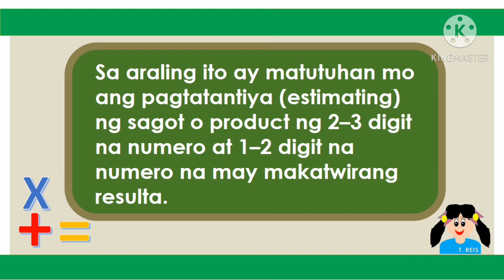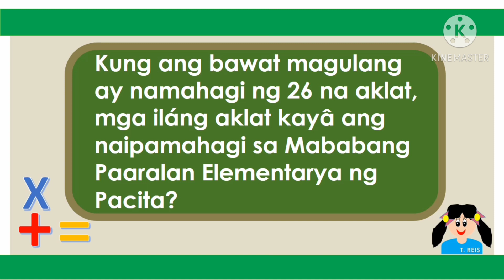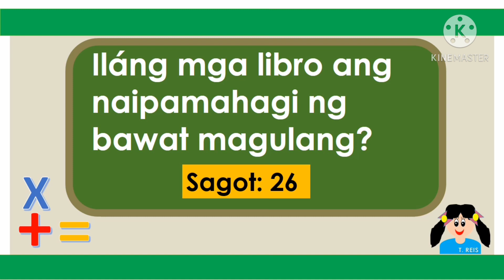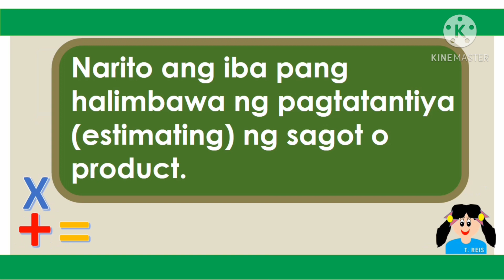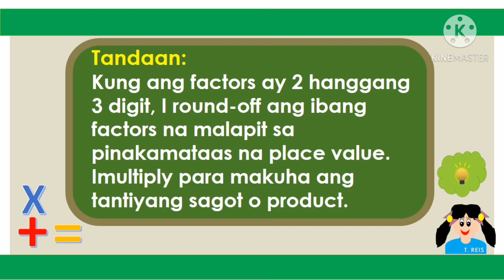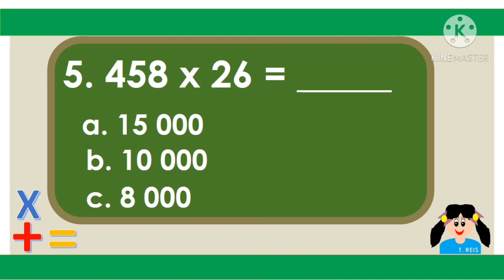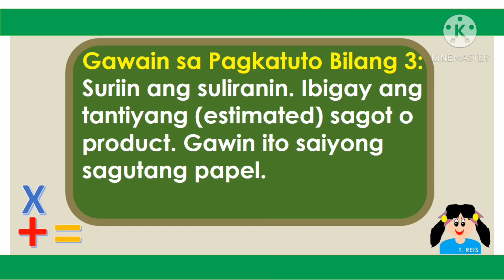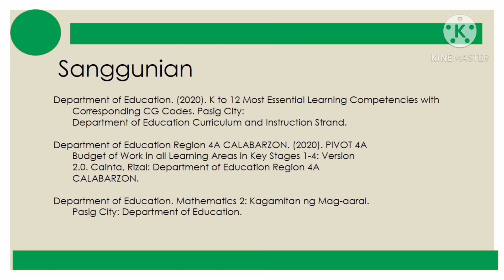PAGTANTIYA NG SAGOT NG BILANG NA 2-3 DIGIT AT BILANG 1-2 DIGIT NA MAY MAKATUWIRANG RESULTA - WEEK 3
PAGTANTIYA NG SAGOT NG BULANG NA 2-3 DIGIT AT BILANG 1-2 DIGIT NA MAY MAKATUWIRANG RESULTA
GRADE 3 WEEK 3